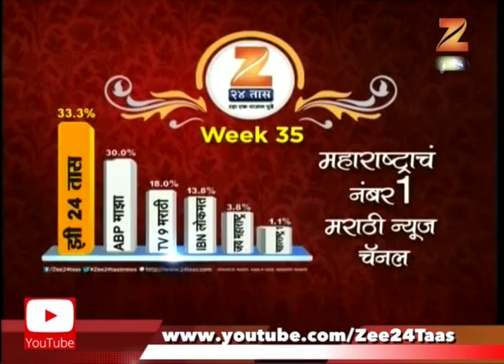मुंबई | मध्य रेल्वेच्या सेवेत लवकरच व्हीस्टा कोच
Mumbai Rajiv Ranjan Update On Central Railway Visata Coach Facility